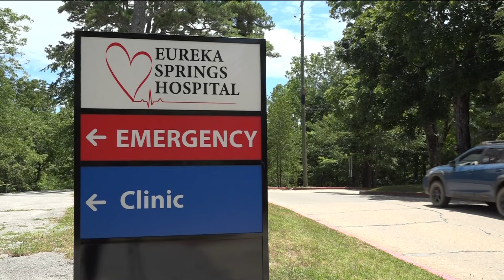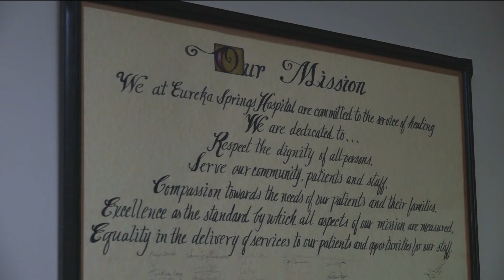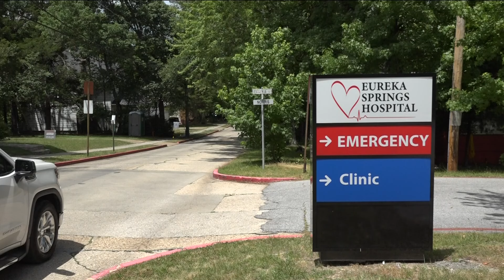Gov. Sanders announces over $2 million allocation to Eureka Springs hospital as part of new program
There are five hospitals in rural Arkansas set to receive their six-month funding allocations.